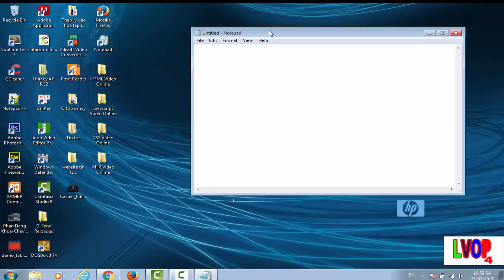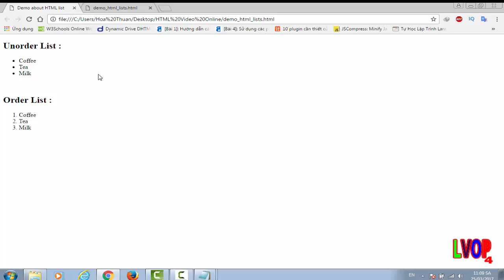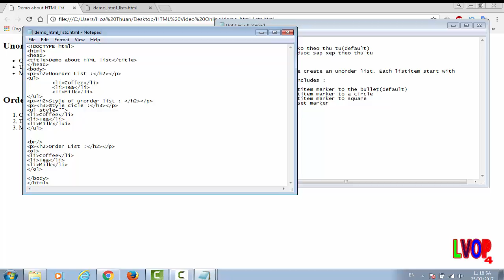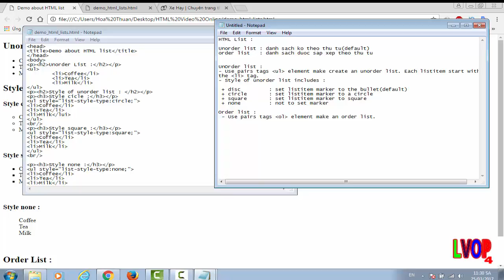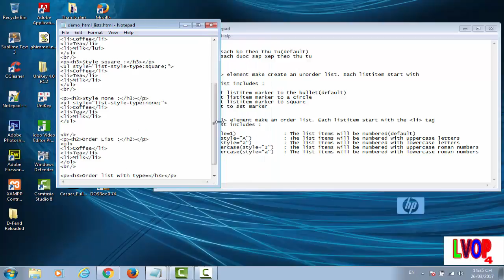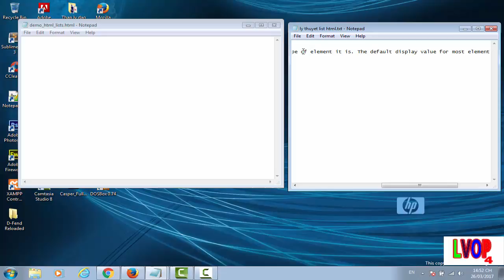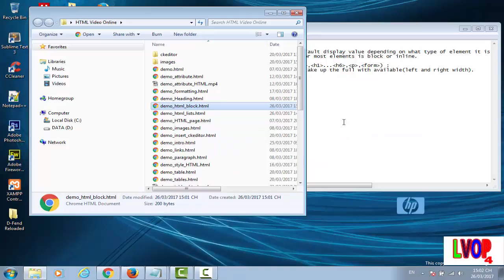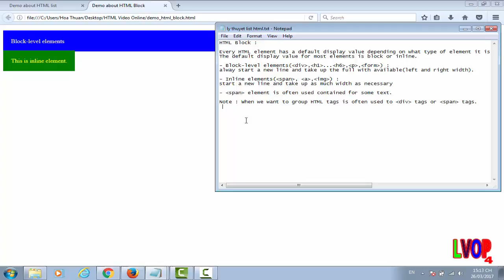Cac phan tu danh sach(list) va cac khoi(block) trong HTML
Video nay trinh bay cac phan tu(elements) danh sach(list) va cac khoi (block) trong HTML.